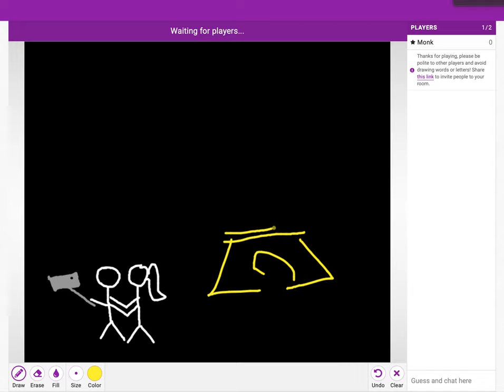How to draw Eiffel Tower to impress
How to impress fellow players by drawing eiffel tower